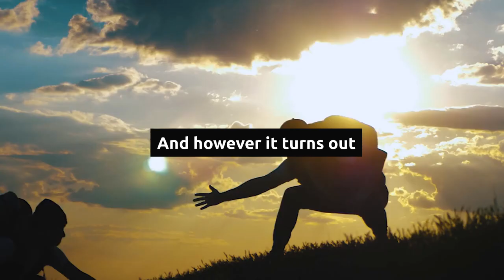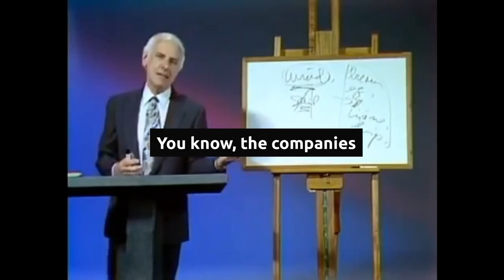You Are The Only One Who Can Change Your Life By Jim Rohn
In This Video Jim Rohn Showed How To Change Your Life and what are the steps to change your life completely, You Are The Only One Who Can Change Your Life the Best Jim Rohn Motivational Speech ever.

I hope you all enjoy this motivational video💪💪

Content Description:-

1) This video has no negative impact on the original works
2) This video is also for teaching purposes.
3) It is transformative in nature.